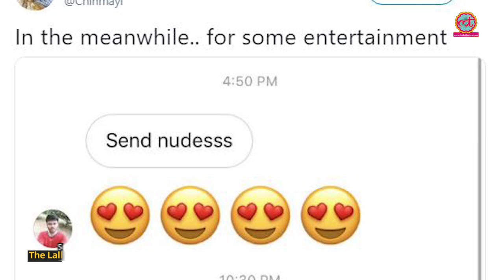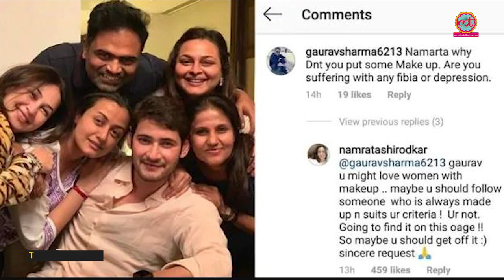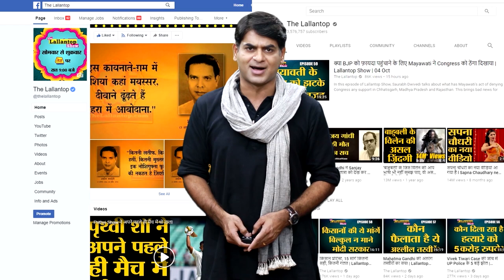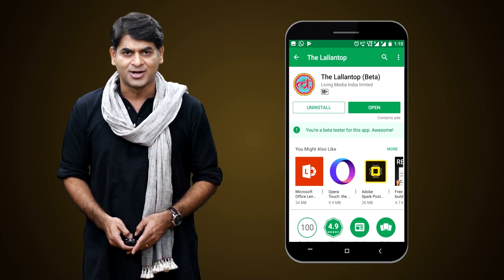Singer Chinmayi Sripada की भेजी 'nudes photo' देखकर लोग गज़ब तारीफें कर रहे हैं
Bollywood singer chinmayi sripada was asked to send nudes on Instagram by a user. In reply the photos she sent was mindblowing.